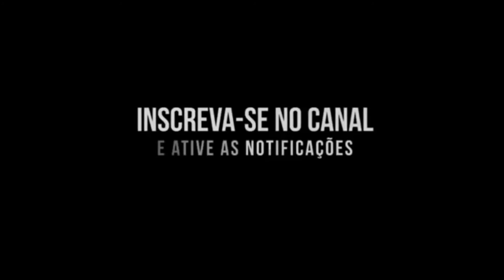PASSAGEM DE SOM / SAMYRA SHOW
VÍDEO NOVO PRA VOCÊS!!! 🔥🎥

Use Headphone 🎧

Sigam no insta: @misterbatera

Compartilha, comenta! 👊🏽